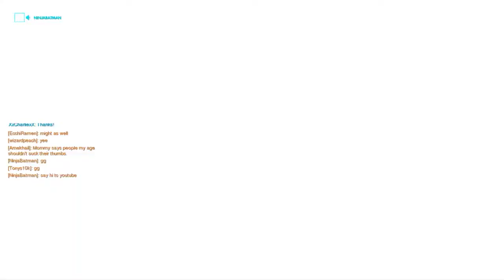Overwatch Summer games Competitive play